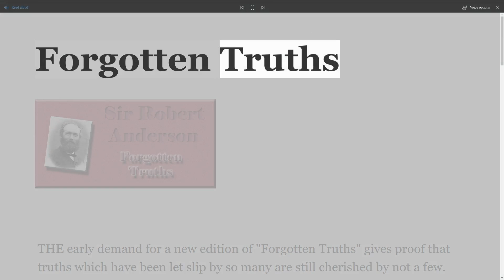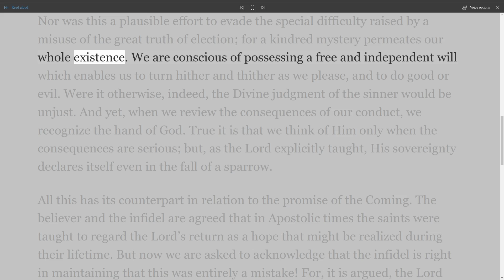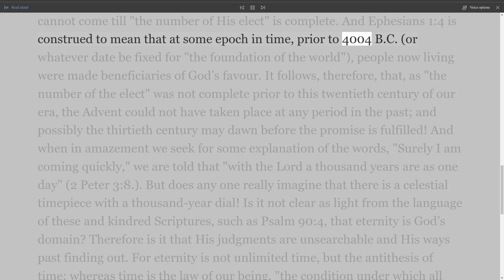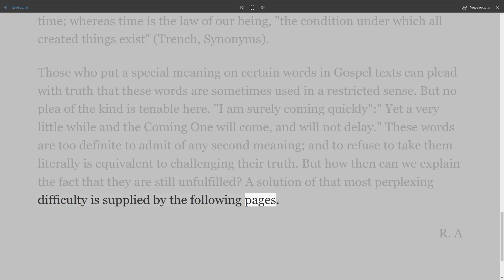Forgotten Truths BY SIR ROBERT ANDERSON Preface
Forgotten Truths
By Sir Robert Anderson

Preface

THE early demand for a new edition of "Forgotten Truths" gives proof that truths which have been let slip by so many are still cherished by not a few.

The only adverse criticism the book has evoked is that which was anticipated in the closing pages of Chap. 12.

In the early years of my Christian life I was greatly perplexed and distressed by the supposed position that the plain and simple words of such Scriptures as John 3:16, 1 John 2:2, 1 Timothy 2:6 were not true, save in a cryptic sense understood only by the initiated. For, I was told, the overshadowing truth of Divine sovereignty in election barred our taking them literally. But half a century ago a friend of those days - the late Dr. Horatius Bonar - delivered me from this strangely prevalent error. He taught me that truths may seem to us irreconcilable only because our finite minds cannot understand the Infinite; and we must never allow our faulty apprehension of the eternal counsels of God to hinder unquestioning faith in the words of Holy Scripture.

Nor was this a plausible effort to evade the special difficulty raised by a misuse of the great truth of election; for a kindred mystery permeates our whole existence. We are conscious of possessing a free and independent will which enables us to turn hither and thither as we please, and to do good or evil. Were it otherwise, indeed, the Divine judgment of the sinner would be unjust. And yet, when we review the consequences of our conduct, we recognize the hand of God. True it is that we think of Him only when the consequences are serious; but, as the Lord explicitly taught, His sovereignty declares itself even in the fall of a sparrow.

All this has its counterpart in relation to the promise of the Coming. The believer and the infidel are agreed that in Apostolic times the saints were taught to regard the Lord’s return as a hope that might be realized during their lifetime. But now we are asked to acknowledge that the infidel is right in maintaining that this was entirely a mistake! For, it is argued, the Lord cannot come till "the number of His elect" is complete. And Ephesians 1:4 is construed to mean that at some epoch in time, prior to 4004 B.C. (or whatever date be fixed for "the foundation of the world"), people now living were made beneficiaries of God’s favour. It follows, therefore, that, as "the number of the elect" was not complete prior to this twentieth century of our era, the Advent could not have taken place at any period in the past; and possibly the thirtieth century may dawn before the promise is fulfilled! And when in amazement we seek for some explanation of the words, "Surely I am coming quickly," we are told that "with the Lord a thousand years are as one day" (2 Peter 3:8.). But does any one really imagine that there is a celestial timepiece with a thousand-year dial! Is it not clear as light from the language of these and kindred Scriptures, such as Psalm 90:4, that eternity is God’s domain? Therefore is it that His judgments are unsearchable and His ways past finding out. For eternity is not unlimited time, but the antithesis of time; whereas time is the law of our being, "the condition under which all created things exist" (Trench, Synonyms).

Those who put a special meaning on certain words in Gospel texts can plead with truth that these words are sometimes used in a restricted sense. But no plea of the kind is tenable here. "I am surely coming quickly":" Yet a very little while and the Coming One will come, and will not delay." These words are too definite to admit of any second meaning; and to refuse to take them literally is equivalent to challenging their truth. But how then can we explain the fact that they are still unfulfilled? A solution of that most perplexing difficulty is supplied by the following pages.